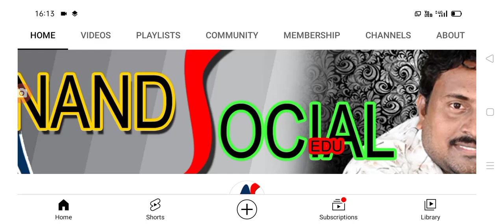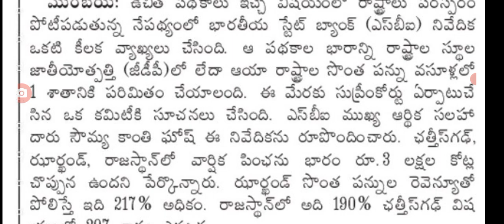సంక్షేమ పథకాలపై రాష్ట్రాలకు హెచ్చరిక జారి bad news for welfare schemes assistants.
hello everyone today update is central Government latest update on welfare schemes assistants .@anandsocialedu